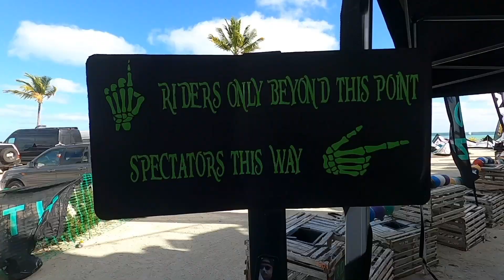Wind Games 2024 lighthouse race